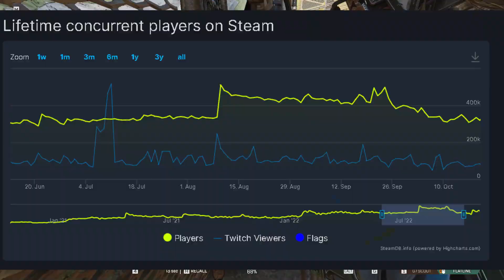Should Apex be Worried About This?